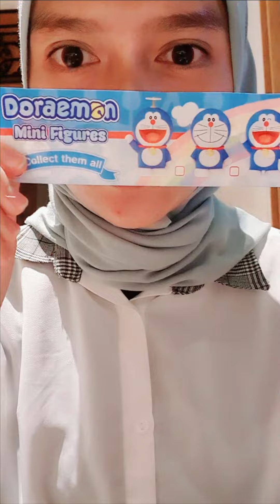DORAEMON MINI FIGURES | UNBOXING